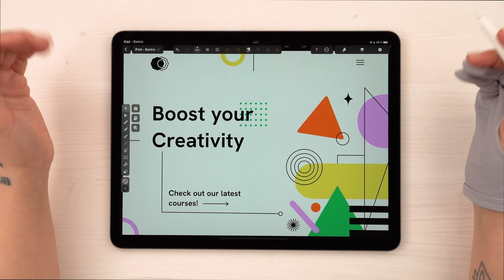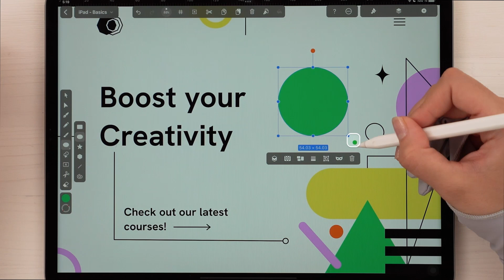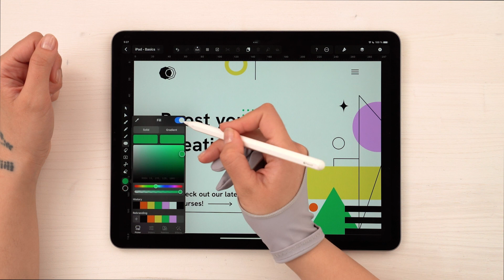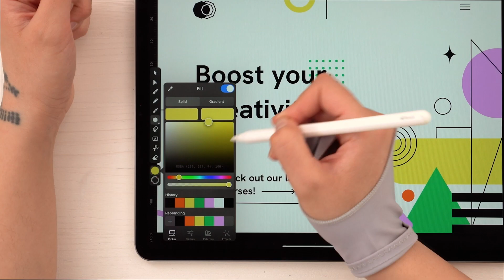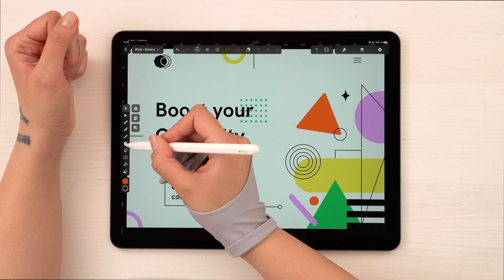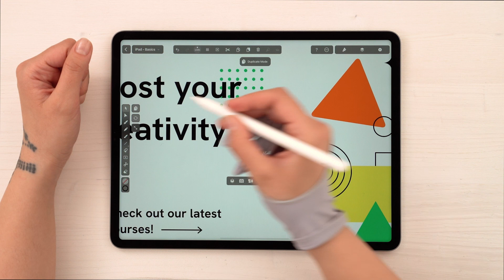Building Blocks of Vector Editing | Learn Curve on iPad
Learn to create shapes like circles and triangles, use content-aware functionalities for precise actions, and duplicate and group elements to craft stunning patterns.

We'll explore the Rotation Mode and how to create complex shapes with ease. By the end of this tutorial, you'll be equipped to design an entire landing page.

Linearity is the design suite that does it all. Turn your ideas into sleek vector design assets with Linearity Curve, then transform them into professional motion graphics with Linearity Move.